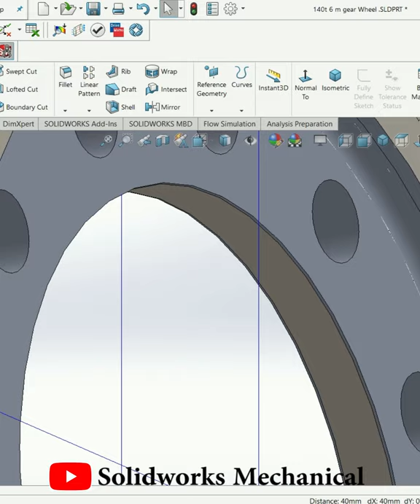Ring Gear For Industry | Industrial design|SolidWorks|Mechanical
The gear teeth of an internal gear typically mesh with the teeth of a spur gear. Spur gears have a convex-shaped tooth profile and internal gears have reentrant shaped tooth profile; this characteristic is opposite of internal gears

The ring gear of the rear axle surrounds the housing of a differential gear train that serves as an equalizer in dividing the torque between the two driving wheels while permitting one to turn faster than the other when rounding corners.

A spur gear is a gear with teeth that project outwards from a cylindrical surface. Two spur gears are used to transmit power between parallel shafts. In spur gears, the edge of each tooth is parallel to the axis of rotation and they mesh together when they are fitted to parallel shafts.

Gears having cylindrical pitch surfaces are called cylindrical gears. Spur gears belong to the parallel shaft gear group and are cylindrical gears with a tooth line which is straight and parallel to the shaft.
Hello Everyone !

Channel contain topics about:
* Gear Mechanism
* Animation Videos
* Industrial Topics